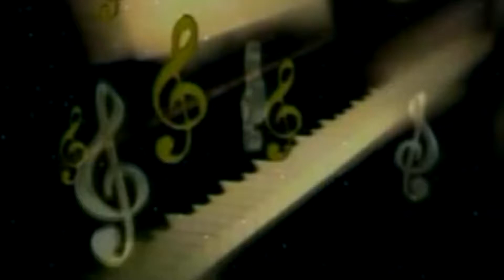HD - कैसे देश चली माई | Top Bhojpuri Navratri Bhajan | Singer : Shivanand Shiva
♪ Album : Maiya Kadi Chamatkar
♪ Song : Kalyug Me Lela Avtar
♪ Singer : Shivanand Shiva
♪ Lyrics :
♪ Recording :
♪ Digital : Avidz
♪ Sanyojak : Phool Kumar
♪ Video Director :
♪ Produced By :- Lalit Agarwal
SR -
T -
R
Director : Lalit Goel
Label : Maa Janki Series